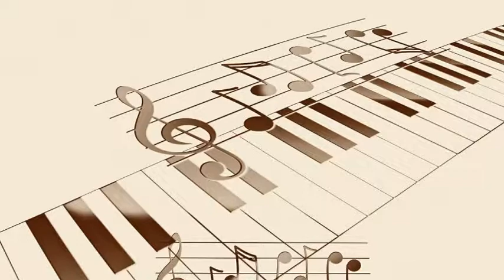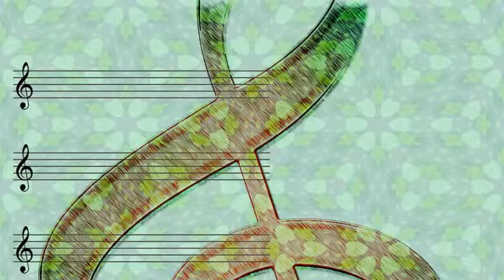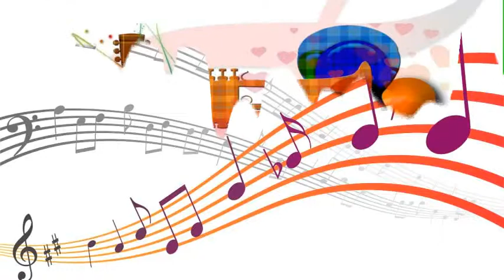Henry ''Red'' Allen - Algiers Bounce